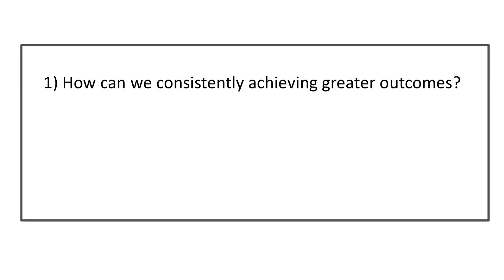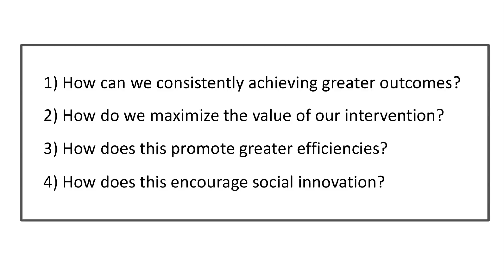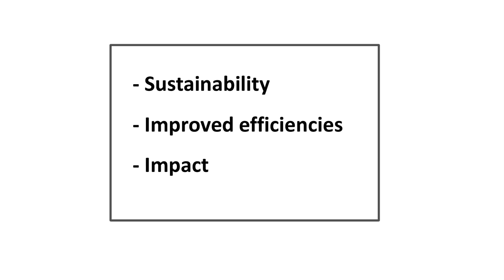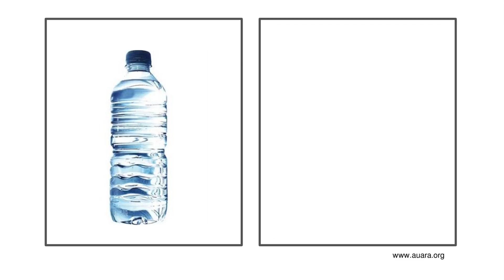Investing in sustainable change | Laura Montenegro | TEDxUDeusto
How can your money enable positive social change? Can you incorporate value to an investment and still get a financial return? Laura Montenegro explores the role of social investment as a way to channel funds to inspiring organizations that are generating great social outcomes.

Working for Social and Sustainable Capital, Laura is helping charities, social organisations and sustainable companies to grow their impact on society. Committed to using finance in a positive way, she thinks that sustainable change is not an option but a must.